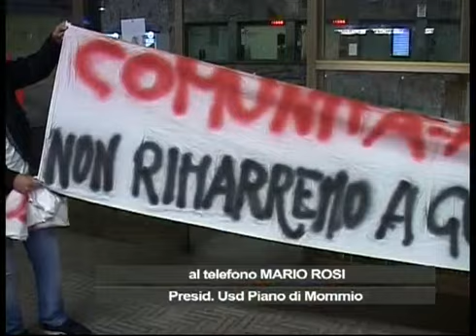Dido Speciale TgNoi, sicurezza a Viareggio - 2 parte